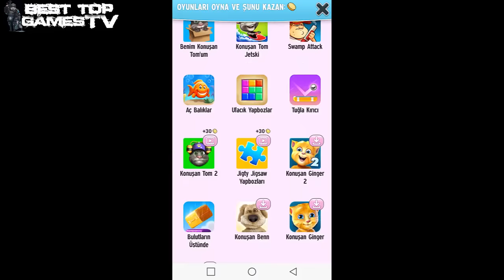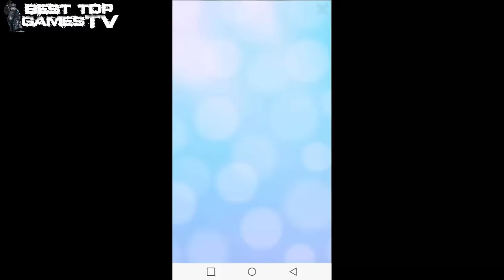My Talking Angela Great Makeover My Talking Tom Episode Full Game for Children HD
Welcome to the glamorous world of My Talking Angela! Adopt Angela as your very own virtual pet and give her a fabulous life! She’s all yours to look after from kitten to cat.

Dress up Angela in the latest fashions and the cutest costumes and give her the most amazing hairstyles. Make her home beautiful and feed her delicious treats. Just watch – she’ll become your new best friend! You can play games together, collect cool stickers to trade with your friends, and just have loads of fun. Make Angela your very own superstar!

- NURTURE YOUR ANGELA: Adopt Angela as a cute kitten and help her grow into a stylish city kitty. From teeth brushing to clothes shopping – she’s all yours!
- EXPRESS YOUR CREATIVITY: You’re fabulous so make Angela fabulous too! Upgrade and personalize her home and wardrobe in loads of different ways. Make it look exactly the way you want!
- PLAY DRESS UP: Let your stunning sense of style shine through and dress up Angela in the latest fashions and the cutest accessories.
- CHOOSE WHERE SHE LIVES: Pick your favorite location for Angela’s house from loads of different options and customize the view from her amazing terrace.
- PLAY GAMES: Discover and play amazing new mini games!
- COLLECT STICKERS: Find and collect hundreds of virtual stickers, each decorated with brand new images of Angela, and place them in your own super special album. You can even trade the stickers with other players to complete your album.
- GET EXCLUSIVE CLOTHES: Make Angela sparkle in amazing outfits by collecting special stickers and unlocking exclusive new clothes.
- PLAY WITH ANGELA: Angela has life-like emotions so be nice! Engage with her on screen and watch how she responds. You can talk and sing to her and she’ll repeat everything!

This app contains:
- Alternative options to access all functionalities of the app without making any in-app purchase using real money (level progress, games, in-game functionalities, ads)